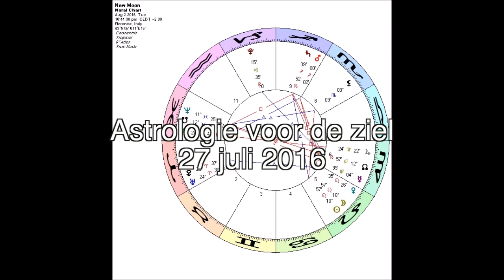Astrologie voor de ziel 27 juli 2016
"En het is een hele interessante week deze tijd, want het is alsof -en daar heb ik het nog verder over in het Pele-rapport- maar het is bijna als walvissen of een dolfijnen daar beneden in de diepten van de zee die omhoog schieten, ademhalen; ze springen uit het water om een verse hap lucht te halen. En dan duiken ze weer terug in het diepe."

"Deze tijd, het einde van juli is echt het punt dat we er bijna zijn, en dat is een moment in de tijd waar we het werkelijk kunnen pakken, en Uranus is verlichting. Mercurius en Venus driehoek Uranus betekent zoiets als ‘Aha’, als het openen van je ogen. En voor mij betekent dat je ogen openen voor wat? Mars komt opzetten uit de onderwereld, Zwarte Maan Lillith is daar nog steeds, laten we eens kijken naar de onderwereld. Jupiter is nog steeds op weg naar zijn derde oppositie met Cheiron, en dat zal niet zijn voor de volgende maand, waar het echt lichter begint te worden en we daar zijn. Dus we zijn naar beneden gegaan, Venus bevond zich in de onderwereld, Lillith in Schorpioen beneden in de onderwereld."

"Hoe meer we in staat zijn om te leven en te accepteren, het mysterie in eigendom te nemen, die kwetsbaarheid, die openheid, hoe meer we in staat zijn om de relatie, partnerschap, schoonheid, verbondenheid, eenheid te accepteren met andere mensen. En samen een nieuwe toekomst te weven en nieuwe sociale organisaties, religieus, bancair, financieel of wat dan ook. Overheid, militair, die echt aan die gevoeligheid ruimte geeft, erkent en ondersteunt, zelfs verzorgt, die menselijkheid, die vrouwelijke innerlijke kinderlijke kwaliteit van onschuld en we maken daar ruimte voor, we maken daar plaats voor en we waarderen het belang daarvan."

De mantra voor deze week:
Zoals een walvis die woont in de diepten van de zee
en nu tot hoog in de lucht omhoog schiet,
hoe meer ik weet over de diepten van mijn ziel,
hoe meer ik me kan openen en het aandacht kan geven.

Vertaling: Irma Schiffers. Ondertiteling: Bob Kukler